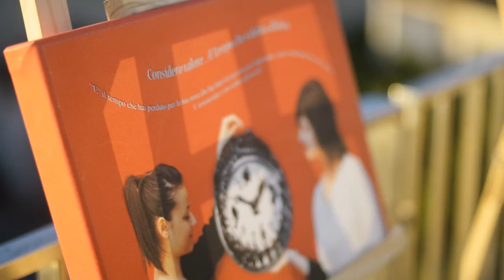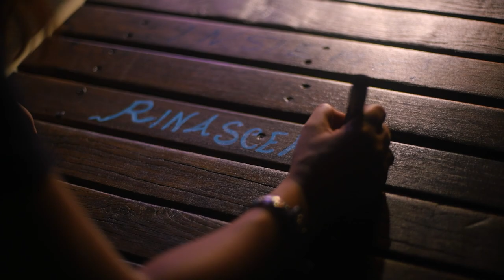Trailer L'ARTE DEL NOI 2022 HD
"L'ARTE DEL NOI. Dire, fare, sentirsi comunità"
Il trailer del video-racconto della festa del volontariato della Piana 2022 svoltasi nell’incantevole scenario di Piazzale Trinità, a Polistena (RC) venerdì 15 e sabato 16 luglio 2022. L'iniziativa è stata promossa e organizzata dal Centro Servizi per il Volontariato dei Due Mari di Reggio Calabria con il patrocinio e la collaborazione dell’Amministrazione Comunale di Polistena.
Due serate intense ed emozionanti, frutto di un articolato e partecipato percorso fatto di incontri, scambi, costruzione di legami e relazioni, con il coinvolgimento di oltre 100 volontari di diverse associazioni del territorio pianigiano.
L'ARTE DEL NOI è una straordinaria opera collettiva resa possibile grazie a:
* le volontarie e i volontari delle associazioni Aism di Palmi-Polistena,
ASPI Padre Monti di Polistena, Auser di Taurianova, Avis di Laureana di Borrello, Coloriamo l’arcobaleno di Polistena, CRAG Senza Frontiere di Cinquefrondi, Croce Rossa Italiana di Taurianova, Diabaino Vip della Piana di Gioia Tauro, I Volontari di Gioia Tauro, La Fata Turchina di Taurianova,
La Fenice di Polistena, San Giorgio Soccorso di San Giorgio Morgeto;
* le parole per dire comunità
Condivisione, per voce di Maria Assunta Rizzo e di Pina Prochilo
Cura, per voce di Sr. Bruna Crotti e di Marina Albanese
Dono, per voce di Mariella Roselli e di Marilena Calabrò
Gentilezza, per voce di Emanuele Fazzalari e di Valentina Parziale
Prossimità, per voce di Alice Varamo e di Sissy Facciolà
Sfide, per voce di Ilaria Matà e di Luca Napoli;
* l’Amministrazione Comunale di Polistena, il sindaco Michele Tripodi, il vicesindaco Giuseppe Politanò;
* Sac. Don Pino Demasi, parroco della Parrocchia di Santa Maria Vergine in Polistena;
* l’ITIS Conte Maria Milano di Polistena,  il Dirigente Prof. Franco Mileto,
le docenti Prof. sse Barbara Demaria, Romina Ellena e Katia Mundo,
le studentesse e gli studenti Beatrice Guerra, Chiara Simonetta, Maria Vinci, Maria Pia Larosa, Mattia Panuccio, Noemi Congiustì, Simone Fazzari
e tutti i giovani che negli anni hanno posato i loro sguardi sui valori del volontariato e hanno dato vita alla mostra fotografica Scatti di Valore;
* Ernesto, Francesco, Luca e Marco con gli educatori Pino Macrì e Renato Leoni della Comunità Padre Luigi Monti di Polistena per i lavori di ripristino delle panchine;
*i protagonisti del video “BLACKBIRD, prove di volo” dell’associazione Coloriamo l’arcobaleno di Polistena;
* Tiziana Di Masi e Andrea Guolo, attrice e autore dello spettacolo teatrale “IoSiamo. Dall’io al noi”;
* Agata Scopelliti, insegnante di DMT Danza Movimento Terapia;
* Luisa Malaspina, pittrice;
* Alba Società Cooperativa Sociale;
* TR Live
* CSV dei Due Mari:
Ignazio Giuseppe Bognoni, presidente, e Fr. Stefano Caria e Nicoletta Rossi, consiglieri;  Giuseppe Pericone, Carmelo Occhiuto, Lucia Griso, Maria Grazia Manti, Rocco Pilè, Valentina Surace, Wanda De Fontes dello staff
Il trailer e il video-racconto sono stati realizzati da ClaM - Claudio Martino, videomaker
Musica Divenire di Luigi Einaudi